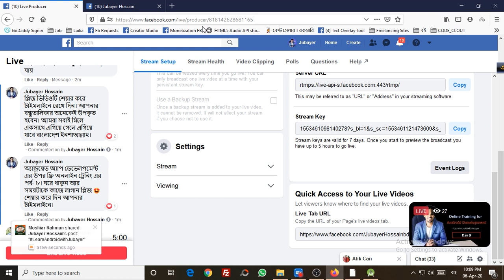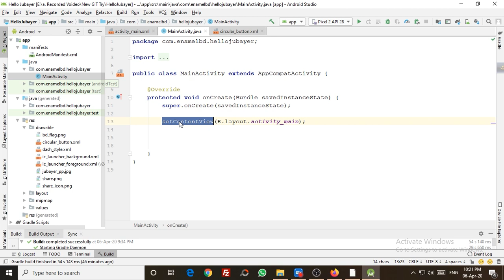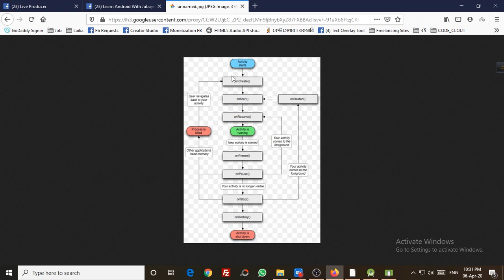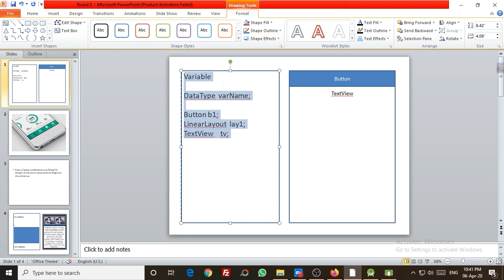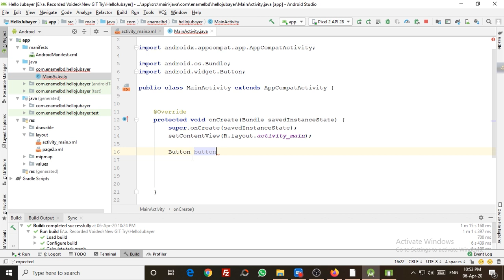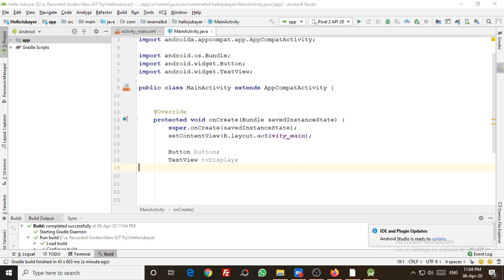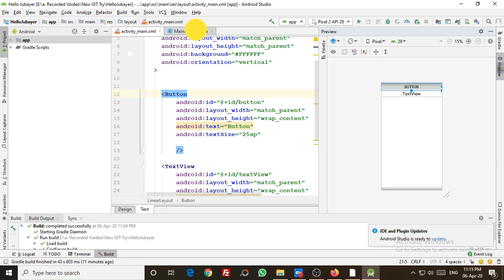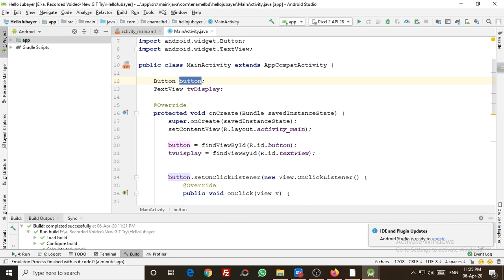Day_8: Learn Android With Jubayer | অ্যাপ ডেভেলপমেন্ট এর উপর ফ্রি অনলাইন ট্রেনিং এর পর্ব-৮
অ্যান্ড্রয়েড অ্যাপ ডেভেলপমেন্ট এর উপর ফ্রি অনলাইন ট্রেনিং এর পর্ব- ৮। ঘরে থাকুন আর সময়টাকে কাজে লাগান প্লিজ 😍

✪ যুক্ত হয়ে নিন আমাদের ফেসবুক গ্রুপে।

মোবাইল অ্যাপ ডেভেলপমেন্ট এবং এই সেক্টরে ক্যারিয়ার গাইডলাইন নিয়ে আমার লেখা "মোবাইল অ্যাপে ক্যারিয়ার" বইটি অনলাইনে অর্ডার করতে পারেন

প্লিজ ভিডিওটি শেয়ার করে টাইমলাইনে রেখে দিন। আপনার বন্ধুতালিকার অনেকেই উপকৃত হবেন। আমরা সবাই মিলে একসাথে এগিয়ে গেলে এগিয়ে যাবে বাংলাদেশ ইনশাআল্লাহ।